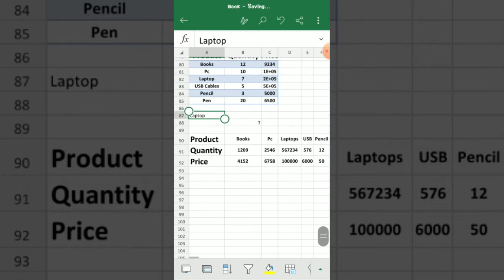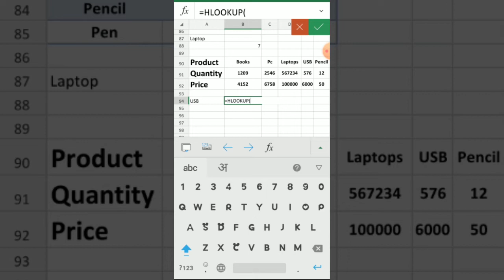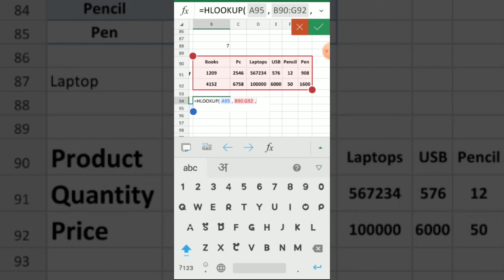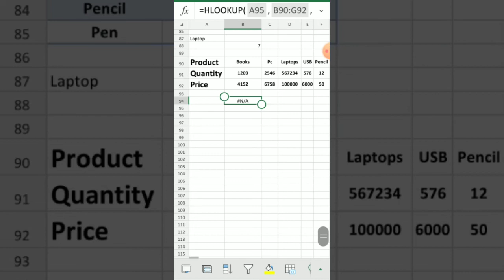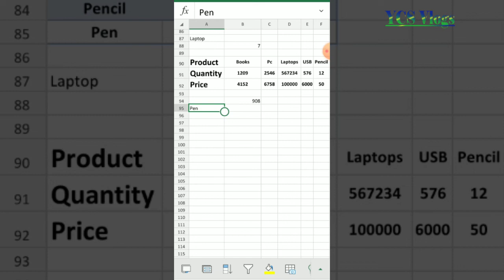excelmobile How to apply HLOOKUP formula in Excel-4|Learn Excel in mobile step by step 13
Check out the full playlist of learning Excel in mobile-

How to Draw in Excel Mobile-

How to insert link in Excel Mobile-

How to insert and format chart in Excel in mobile-

How to use Home Tab for formatting your Fonts in Excel in Mobile-

How to add new sheet in Excel in mobile-

How to insert & format shapes in Excel in Mobile-

How to insert and format image in Excel in Mobile-

How to insert and format table in Excel in Mobile-

For earning money-

5 Best Freelancing Websites to work on-

How to send Job proposals on Truelancer in 2021-